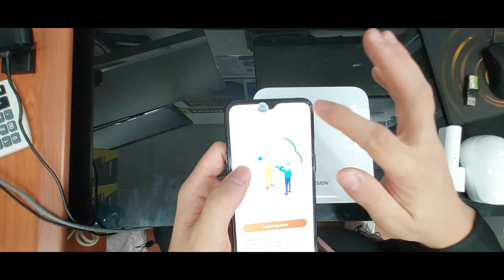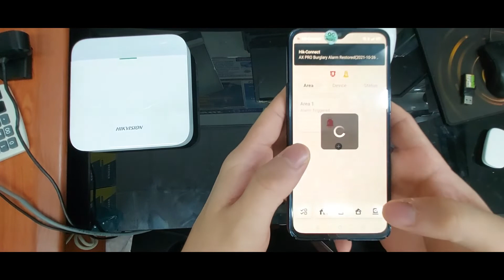Wireless Alarm Hikvision AX PRO DS PWA64 Kit WE Alarm System Home Office Security Warehouse Store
Wireless Alarm Hikvision AX PRO DS-PWA64-Kit-WE Alarm System Home Office Security Warehouse Store Alarm No Installation No Messy Wiring Plug & Play 64 Wireless Zones 30 Users

Hikvision AX PRO alarm system of the latest generation.

Home Security is important, which will rise your protection to a new level.  AX PRO supports Wi-Fi, TCP/IP, and GPRS/3G/4G communication methods.
It also supports Hik-ProConnect,  Hik-Connect, Hik IP Receiver,  Hik IP Receiver Pro and Hik-Central,
which is applicable to the scenarios of home, office, market, store, house, factory, warehouse, office, etc.
The kit has an easy-installation setup, Plug & Play, User Friendly, a lot of coverage and doesn't require messy ugly cabling.

It can be directly connected to the app to ease the process of controlling the situation.
Everything in one app supports Hik-Connect. Central monitoring of an alarm system, video surveillance and door intercom from an interface.

1. Collection from SGCCTV   Choicecycle Sim Lim Square CCTV SPECIALIST #02-81 11am~8pm.

3. Please add $18.00 for delivery - 3~5 days.
4. Can issue e-Invoice for your accounting. (upon request)

DS-PWA64-L-WE supports access up to 30 users, has 64 Wireless Zones/Outputs. In addition 4 Wireless Sounders, 32 Wireless Keyfobs and 2 Wireless Repeaters.

Features of DS-PWA64-L-WE:

New generation wireless protocol: Tri-X/ Cam-X
Long RF transmission distance
Two-way communication with AES-128 encryption
Connects up to 64 wireless zones/outputs (including 48 PIRCAMs), 32 wireless keyfobs, 2 repeaters, 4 sounders, 8 tag readers & keypads.
Supports up to 32 network users, including 1 installer, 1 administrator, and 30 normal users
Voice prompt
Configuration via Web client, mobile client, and Convergence Cloud
Hik-Connect and Hik-Pro Connect configuration depends on the user access level
Pushes alarm notification via messages or phone calls
Views live videos from Hik-Connect
Alarm video clips via emails and APP
Supports LED indicator to indicates system status
4520 mAh lithium backup battery
SIA-DC09 protocol, and supports both Contact ID and SIA data format
Supports Hik-IP Receiver and Hik-IP Receiver Pro for ARC communication
TCP/IP, Wi-Fi, and GPRS network

The DS-PWA64-L-WE is a Wireless Control Panel that serves as Hikvision's key hub for the AX Pro Wireless Intruder Warning range.
Up to 64 wireless zones/outputs can be connected to one AX Pro device as well as up to 32 users via this Light Level hub.